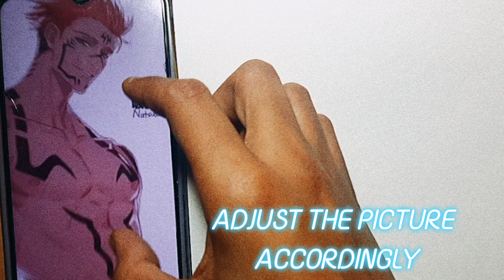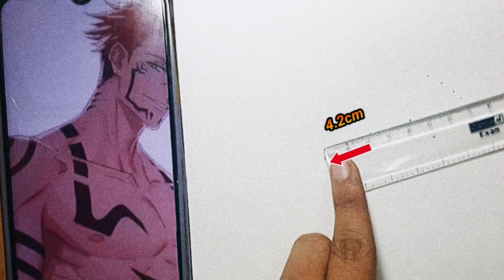how to draw sukuna full body/how to draw sukuna full body step by step//how to draw sukuna shirtless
How to draw sukuna this video is a drawing tutorial video of how to draw sukuna and in this video i have used a method that is measuring and marking  which will help you to learn how to draw sukuna easily

This video is goku Drawing tutorial [ how to draw sukuna ].. after watching this tutorial you will understand how to draw sukuna [ sukuna Drawing tutorial]  much better because i have used a simple method know as measuring and marking and this will give you a rough idea about drawing

this video is divided into to parts withine video . 1st we will learn how to draw sukuna and after that in 2nd part we will learn how to shade sukuna  so enjoy our tutorial video